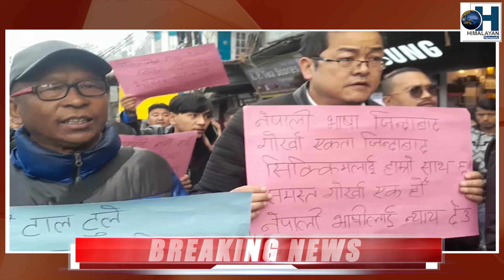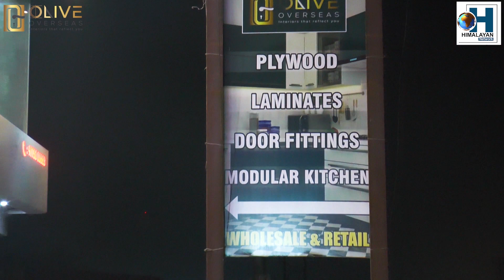सिक्किमका भारतीय नेपाली भाषी गोर्खालाई सर्वोच्च अदालतको एक फैसलामा विदेशी भनिएको विरोध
भारतीय गोरखा परिसंघले हाम्रो पार्टीका सदस्य, गैरसरकारी संस्था र भूतपूर्व सैनिकहरूको साथमा सिक्किमका भारतीय नेपाली भाषी गोर्खालाई सर्वोच्च अदालतको एक फैसलामा विदेशी भनिएको विरोधमा दार्जीलिङमा एउटा र्‍याली निकाल्यो।यस र्‍यालीको बारेमा बताउदै भारतीय गोर्खा परिसंघका आकाश लामा, हाम्रो पार्टी अध्यक्ष अजय एडवार्ड अनि लक्ष्य एनजीओका राजेश गुरूङले यसो भनेका छन्